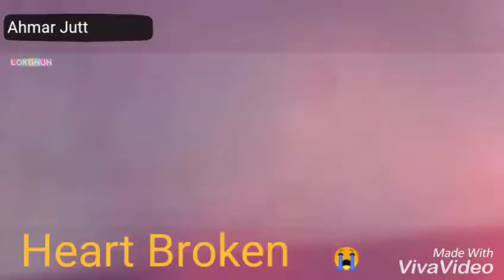Rondi Ty honi 😭😭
WhatsApp satuts